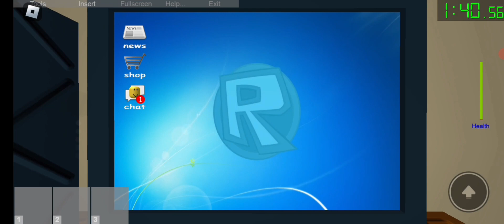Jim's Computer Any% in 3:00.466